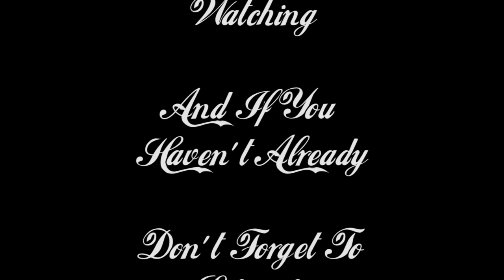2014 Shirley Garden by the Sea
I don't have a big garden and my gardening skills are not all that good... but I enjoy watching things grow and I believe that I have become quite proficient at watering!
Where I am located I have nice days but they never get really hot... Thanks to my new FitBit Flex I can tell you that I am 111 steps away from the ocean. So  I always have a cooling breeze and as a matter of fact I believe that the temperature is at least 5 degrees cooler than it is in Victoria.
I have never grown peanuts before and am looking forward to seeing what happens with them.
Last year I ended up with 1 tomato that was 1/2" across (1cm)... this year I already have that beat by 1... and one of them  is almost 3 times that big already!!
Adobe Premiere has impressed me all to heck!!! I went looking for the pan and zoom and ended up in transitions... I think there were 10 I didn't use! I think I used 98... but I may have doubled a couple so I am not really sure at this point! I was beginning to wonder if I was going to run out of pictures!